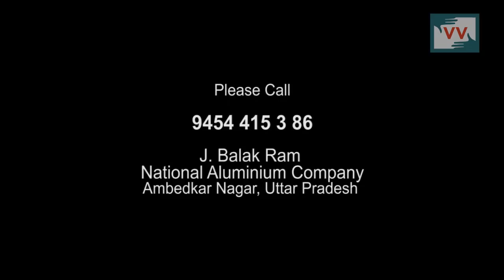Need Tubewell -Gayatri reports for IndiaUnheard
Community correspondent Gayatri Devi reports from Uttar Pradesh for Video Volunteers. Community Correspondents comes from marginalized communities in India and produce videos on unreported stories. These stories are ’news by those who live it.’  They give the hyper local context to global human rights and development challenges. Take action for a more just global media by sharing their videos and joining in their call for change.